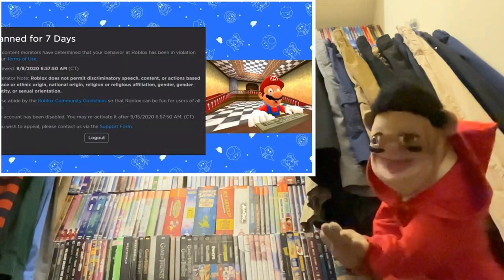SMG4 Mario Plays Full Reaction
The SMG4 Mario Plays Full Series Reaction video is my reaction to all of the Mario Plays Videos in the Mario Does Things Series.